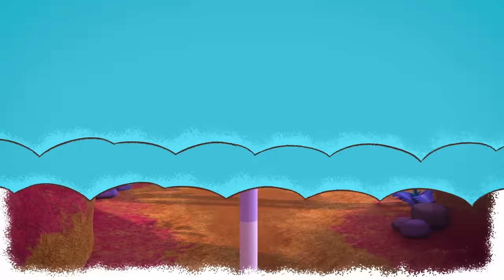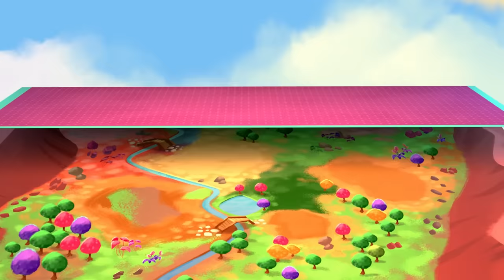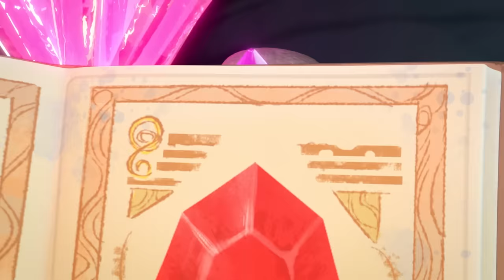NOVA TEMPORADA COMPLETA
Aquele momento que todos aguardam!
A Nova Temporada de Mundo Ripilica completinha, pra assistir sem parar!
Novos mundos, novos personagens, novas histórias repletas de aventuras, suspense, desafios e claro, muitas risadas!
Já preparou a pipoca?
Bora lá maratonar?

LINKS PARA ENVIAR PARA UM AMIGO NÃO PERDER NOSSAS AVENTURAS:
Link do vídeo: